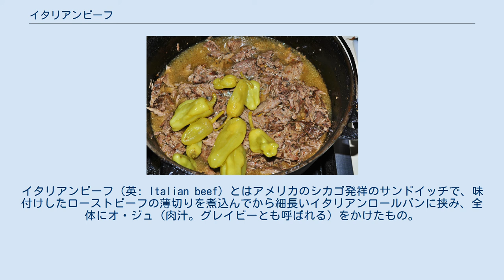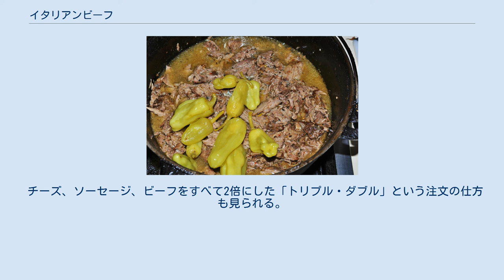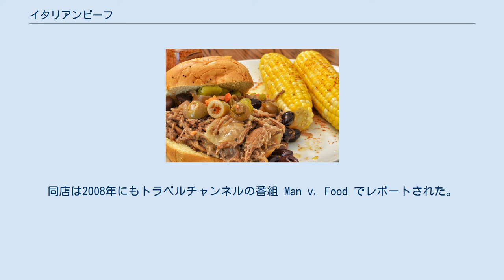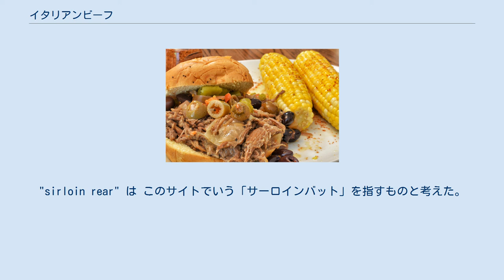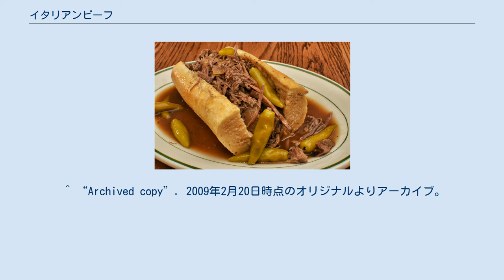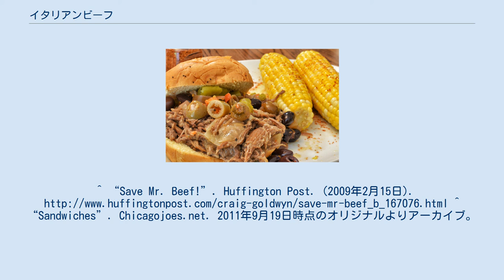イタリアンビーフ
イタリアンビーフ（英: Italian beef）とはアメリカのシカゴ発祥のサンドイッチで、味付けしたローストビーフの薄切りを煮込んでから細長いイタリアンロールパンに挟み、全体にオ・ジュ（肉汁。グレイビーとも呼ばれる）をかけたもの。
遅くとも1930年代に始まる長い歴史を持つ。
店によってはパンを汁に浸してもらうことも可能で、汁気の度合いを選ぶこともできる。
トッピングとして用いられる唐辛子には甘い種類のものと辛い種類のものがある。
 イタリアンビーフ・サンドイッチは多くの地域のホットドッグスタンド、ピッツェリア、アメリカ風イタリア料理店で一般に食べられている。
イリノイ州北東部、ウィスコンシン州南東部（特にケノーシャ）、インディアナ州北西部、フォートウェイン、インディアナポリスがその中心である。
近年ではシカゴ出身者によって全米各地にイタリアンビーフを出すレストランが開かれている。
 牛肉の部位としてはもも肉（らんいち、しんたま、そともも）が用いられる。
硬くて安い肉に適した調理法とも言われるが、肉汁の重要性から霜降りの肉が使われることもある。
塊肉にニンニク、オレガノ、コショウやナツメグなどの香辛料をまぶし、スープストックに浸したままオーブンでローストして全体に火を通す。
長時間じっくり加熱された肉は45%ほども縮み、肉汁の混じったスープがイタリアンビーフ特有のオ・ジュ（グレイビー）となる。
焼き上がった肉を冷ましてからスライサーで薄く切り、温め直したスープに戻す。
その後、多くは数時間にわたって煮込む。
 牛肉が煮上がったら、縦に切り込みを入れた細長いパンに挟んでサンドイッチとする。
パンは皮が薄く、中身がみっしり詰まったタイプのものが用いられる。
トッピングとしては、「ホット」と呼ばれるジャルディニェーラ（辛い唐辛子を用いたピクルス）、もしくは「スウィート」と呼ばれるソテーしたペペロンチーニ（甘い唐辛子の一種）が載せられる。
 最後に、肉の調理に用いた汁をサンドイッチ全体に吸わせる。
汁気の程度は注文時に好みに応じて選ぶことができる。
用語は店によって異なるが、「ディップト」はパンを煮汁にサッと浸したもの、「ジューシー」はそれより汁気の多いもの、「ソークト」は滴が垂れるほどのものを言う。
汁をかけないものは「ドライ」となる。
日本人の間でイタリアンビーフは「牛丼のつゆだくのような」と説明されることがある。
 イタリアンビーフの製造者や小売店の間では、このような無駄が多い調理法を見直す動きがある。
牛肉のロスを減らすため、ポリエステルやナイロンの調理バッグに牛肉を入れて低温調理を行う調理法はその一例だが、その場合、調理時間は短縮されるが肉の見た目が変わってしまう上に、オ・ジュが十分に出ない。
イタリアンビーフはロースト時の肉汁にパンごと浸すのが本来の形なので、効率を優先する作り方では価値が下がってしまう。
また、企業によっては生産量を高めるためグルタミン酸ナトリウムやリン酸塩のような添加物を加えるところもある。
 ジャルディニェーラ（辛いピクルス）を載せた「ホット」イタリアンビーフ。
 ペペロンチーニ（甘い唐辛子）を添えた「スウィート」イタリアンビーフ。
 イタリアンビーフが煮込まれている。
 正確な起源は明らかになっていないが、1900年代の初めにシカゴの精肉業地区ユニオン・ストックヤーズで働いていたイタリア系移民が生み出したと信じられている。
彼らは硬くて価値の低い牛肉を持ち帰り、美味しく食べるためオーブンで長時間ローストして柔らかくしてからスパイスの利いたブイヨンで煮込んで味を染ませた。
ローストにもブイヨンにもイタリアの香辛料やハーブが用いられていた。
その後、肉を繊維に対して横方向に薄くスライスして焼きたてのイタリアンブレッドに挟んだ。
 現代のレシピがどのように成立したかについては複数の主張がある。
1925年に精肉会社を創業したパスクワレ・スカラは、結婚式やバンケット用にこの料理の仕出しを行っていたという。
薄切りにするのは少量の肉を多数の出席者に行き渡らせるためだった。
1938年に料理店アルズ・バーベキュー（現在のアルズ・ナンバーワン・イタリアンビーフ）を開店したアル・フェレーリと姉妹のフランシス、その夫クリス・パセリらもレシピの発明者だと主張している。
この時期には他にもミスター・ビーフ、ブオナ・ビーフ、カームズ・ビーフといった後の老舗店が開業している。
これらの...